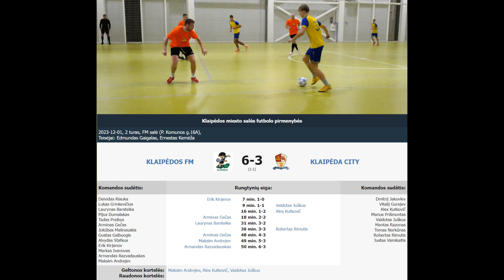KLAIPĖDOS FM - KLAIPĖDA CITY 6-3 (2-2) [RUNGTYNĖS]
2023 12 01 Klaipėdos miesto salės futbolo pirmenybių I lygos rungtynių  KLAIPĖDOS FM  - KLAIPĖDA CITY 6-3 (2-2) video įrašas.